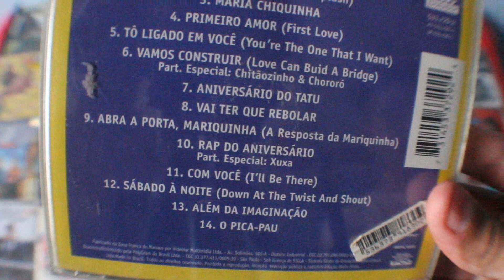Sandy e Junior - Os Grandes Sucessos SandyeJunior​​​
Sandy e Junior - Os Grandes Sucessos SandyeJunior​​​ SandyeJuniorOsGrandesSucessos OsGrandesSucessos​​​ SandyeJuniorColeção​​​​​ SandyeJuniorColeção​​​​​ SandyeJuniorcds​​​​​ SandyeJuniorReview​​​​​ SandyeJuniorResenha​​​​​ SandyeJuniorReseña​​​​​ SandyeJuniorUnboxing​​​​​ SandyeJuniorscd​​​​​ Xuxa​ SandyeJuniorXuxa​ PowerRangers​ SandyeJuniorPowerRangers​

Os Grandes Sucessos de Sandy e Junior é a primeira coletânea da dupla Sandy e Junior lançada em 1996, contendo seus maiores sucessos na época. O álbum reúne canções de sucesso,dos 5 primeiros álbuns da dupla.

Também foi lançado um VHS de mesmo nome, Os Grandes Sucessos de Sandy & Junior VHS.

O Universo Precisa de Vocês (Power Rangers) - 2:56
Splish, Splash (Splish Splash) - 2:32
Maria Chiquinha - 3:58
Primeiro Amor (First Love) - 3:23
Tô Ligado Em Você (You're The One That I Want) - 2:38
Vamos Construir (Love Can Build a Bridge) - Participação de Chitãozinho & Xororó - 4:30
Aniversário do Tatu - 3:42
Vai Ter Que Rebolar - 3:29
A Resposta da Mariquinha - 3:06
Rap do Aniversário - Participação de Xuxa - 3:28
Com Você (I'll Be There) - 4:19
Sábado à Noite (Down at The Twist and Shout) - 3:22
Além da Imaginação - 3:35
O Pica-Pau - 2:20

FAN COLECCION